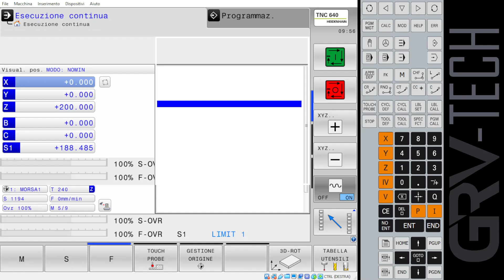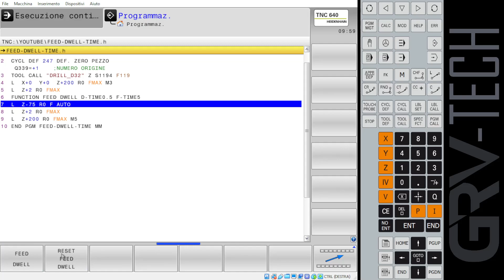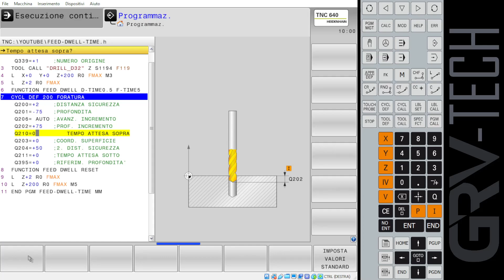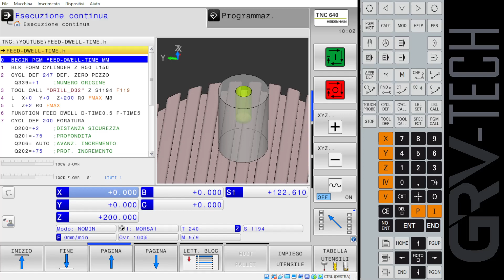SPEC FCT - FUNCTION FEED - HEIDENHAIN 640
Spero che anche questo video sia d'interesse.
ISCRIVETEVIIII!

Mi chiamo Gabriele e mi occupo di programmazone Heidenhain. Per la precisione realizzo corsi per aziende e privati che intendono scoprire e/o approfondire questo linguaggio di programmazione. Collaboro con aziende costruttrici e rivenditori di macchine a controllo numerico. Sono arrivato alla formazione dopo 20 anni in cui ho rivestito il ruolo di programmatore/operatore e capofficina.

oppure
RICHIEDETE UN CORSO SU MISURA PER VOI.